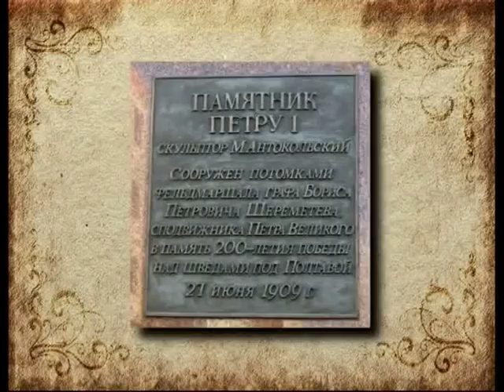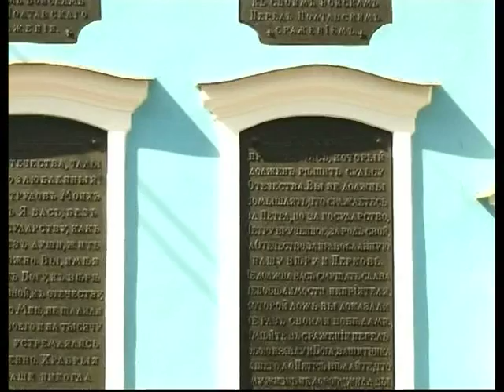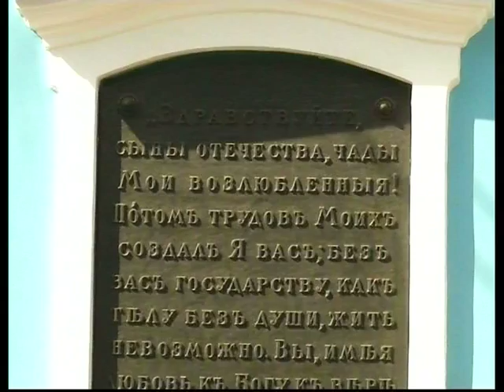Памятники. Памятник Петру Первому перед Сампсониевским собором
365 дней ТВ представляет | Маленькие детали большого города | Выпуск № 61